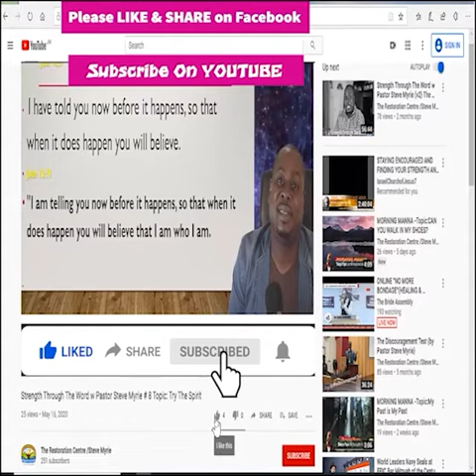Morning Morning Season 2 - Episode # 261 Topic : Like a Tree